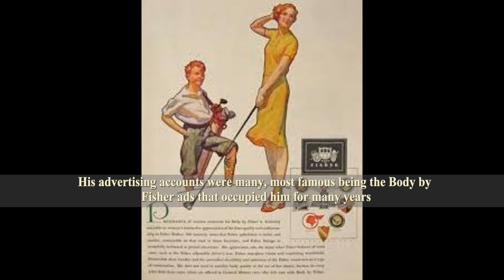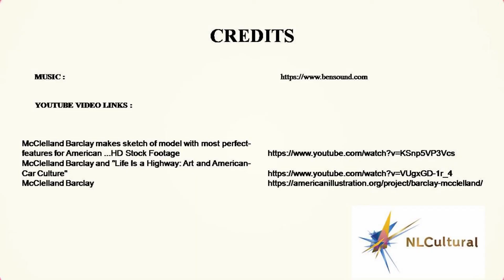Arts Works by McClelland Barclay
Arts Works by McClelland Barclay at the National Museum of American Illustration